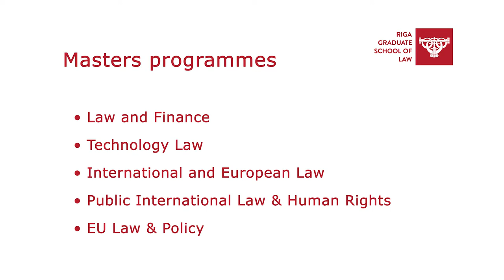RGSL Masters programme Law&Finance graduate Marcis Revelins on his study experience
RGSL Masters programme Law&Finance graduate Marcis Revelins on his study experience during his graduation speech on 17 June 2021